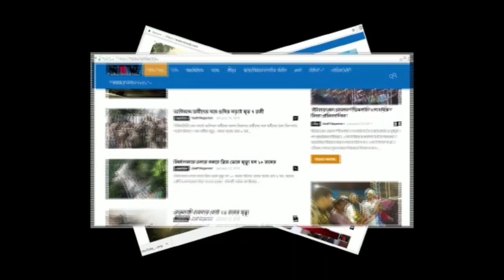সাপ উদ্ধার কে কেন্দ্র করে চাঞ্চল্য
প্রায় সাত ফুট একটি সাপ উদ্ধার কে কেন্দ্র করে চাঞ্চল্য ছড়াল গাজলের লক্ষ্মী তলা এলাকায়। গাজলের আদিনা বনদপ্তর এর কর্মীরা সেই সাপটিকে উদ্ধার করে নিয়ে যায়। জানা গেছে গাজরের লক্ষ্মী তলায় সাত ফুট ওই সাপটি বেশ কয়েকদিন ধরে এলাকায় ঘুরে বেড়াচ্ছিল। ওই সাপটির জন্য এলাকাবাসীরা আতঙ্কিত ছিল। এই দিন বন দফতরের কর্মীরা সব থেকে উদ্ধার করে নিয়ে যায় আদিনা ফরেস্ট । এই দিন আদিনা বিট অফিসার ইনচার্জ শৈলেন কর্মকারের নেতৃত্বে সাপ ধরার উদ্যোগ নেওয়া হয়। বিট অফিসার ইনচার্জের সঙ্গে ছিলেন মালদা ফরেস্ট গার্ড বাবলু রায়, বনবিভাগের কর্মী শ্রীনিবাস পান্ডে কৃষ্ণেন্দু দাস মিঠুন সরেন প্রমূখ। সাপ উদ্ধার এর পর কৌতুহলী জনতার ভিড় জমে যায়। তথ্য ও ছবিঃ পঙ্কজ ঘোষ সভ্যসাচি মন্ডল